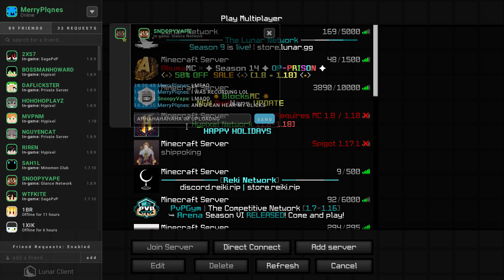Glance.top Practice PvP #1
I got false banned lmfao